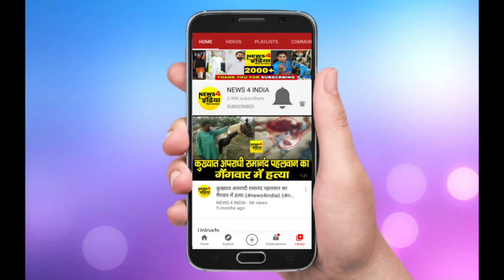बिहार कांग्रेस कार्यालय में ऐसा क्या हो गया जो आई हाथापाई की नौबत